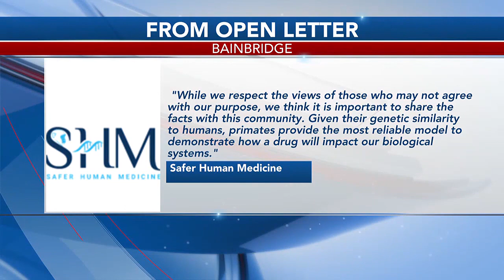UPDATE: Bainbridge residents and PETA bring concerns about primate facility to city leaders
The 200-acre animal husbandry facility would eventually house 30,000 monkeys that will be raised and shipped out for research.